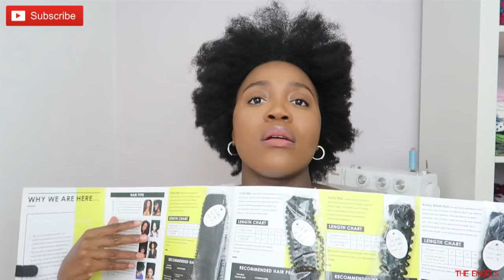MOST NATURAL LOOKING 4C CURLY CLIP INS EVER I PROTECTIVE HAIR STYLE I HERGIVENHAIR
Hair: Clip ins​​
Texture: Kinky
Length: 16*18 inches

How to Sleep with Coily Extensions by Her Given Hair

1. STORY TIME: HOW WE MET